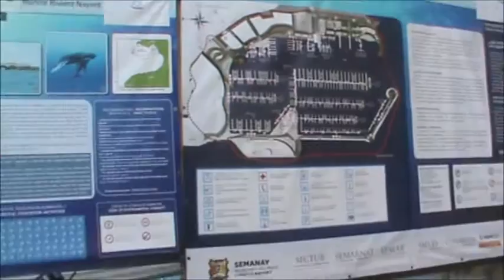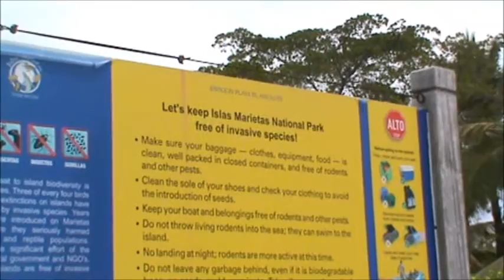Riviera Nayarit, México (Rincón de Guayabitos y Punta Mita)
Un bello recorrido por la costa nayarita (Riviera Nayarit) visitando los pueblos San Francisco (San Pancho), Rincón de Guayabitos (la alberca más grande del mundo por sus playa con el mar más tranquilo), Cruz de Huanacaxtle (Su marina y mercado del mar) y Punta Mita, posteriormente en otro video Sayulita (lugar preferido de los surfos), Bucerías y Nuevo Vallarta.